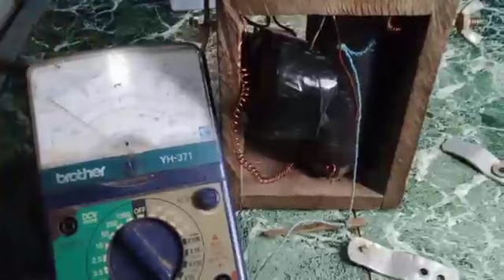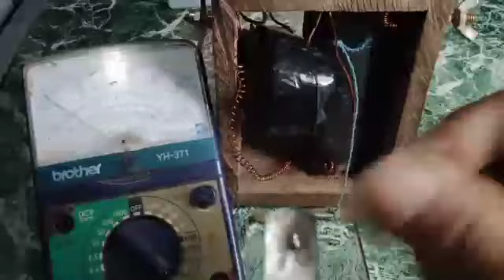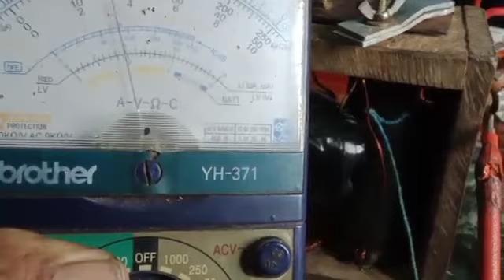paano ayusin ang de platino pawala wala ang tunog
paano ayusin ang de platino pawala wala ang tunog @larrytechph#deplatino#fishshocker